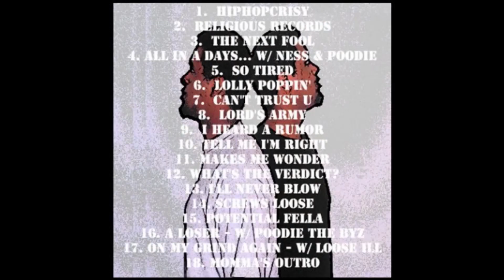Point Game (RIP) - Come Back Home Remix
Honoring a talented MC that's gone but not forgotten.